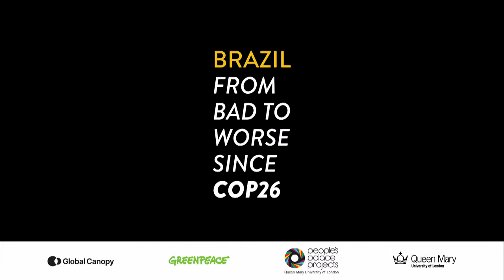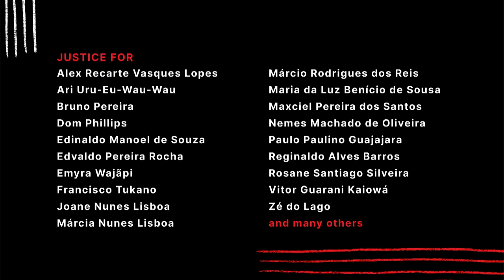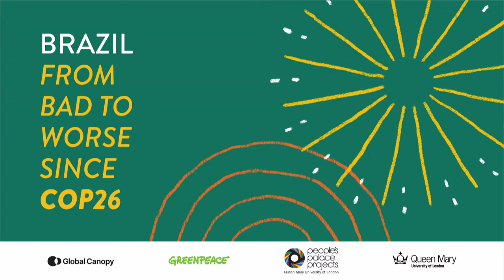Brazil: from bad to worse since COP26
This special two-hour discussion is part of London Climate Action Week, and will focus on what has been happening in Brazil since the last climate summit, and the country’s worsening social and environmental crises.

Jump to sections in the recording:
0:00:00 - Opening slides, including photos and names of earth defenders who have been murdered
0:31:49 - Yula Rocha opens the session
0:36:43 - The Territory trailer
0:39:49 - Txai Suruí's opening remarks
0:46:14 - Panel discussion
1:42:44 - Conversation between Graham Stock and Txai
1:48:18 - Questions from the audience
2:12:30 - Txai's closing remarks

The event opened with remarks from Txai Suruí, the Brazilian Indigenous leader who spoke at the opening ceremony of COP26.

A panel discussion with Txai, civil society organizations and finance representatives followed. It focused on how to turn the strong commitments on forests at COP26 into action, while crucially including Brazilian Indigenous peoples and local communities as a central part of it. We will also speak about how the finance sector can contribute and progress on their deforestation-free portfolio commitments by 2025.

Speakers on the panel:
Txai Suruí - Brazilian Indigenous leader
Graham Stock - BlueBay Asset Management and co-chair of the Investor Policy Dialogue on Deforestation (IPDD)
Louisa Casson - Head of Forests and Food, Greenpeace UK
Niki Mardas - Executive Director, Global Canopy
Moderated by Yula Rocha - People's Palace Projects.

The event was live streamed from Chatham House in London.